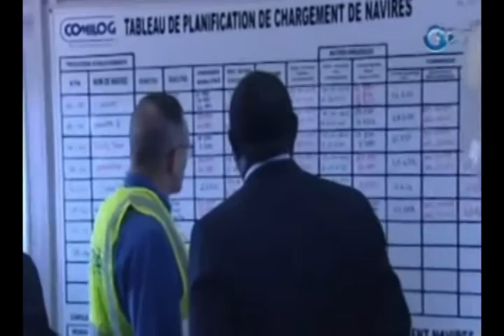RTG / Visite du premier ministre Emmanuel Issoze Ngondet au nouveau port mineralier d’owendo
Visite du premier ministre  Emmanuel Issoze Ngondet au nouveau port mineralier d’owendo